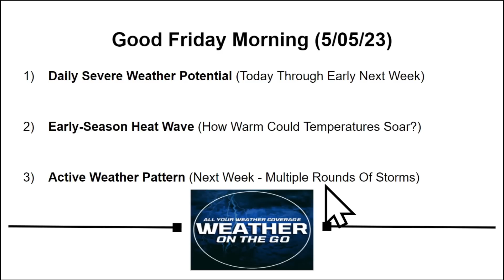A Furious Storm Is ABOUT To Erupt... WOTG Weather Channel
A very active weather pattern will lead to multiple chances for severe weather from today through next week. Damaging winds, large hail, and isolated tornadoes will be possible. A major early-season heat wave will occur with multiple 90 degree temperatures likely this weekend.

0:00 Intro
0:27 Weather Forecast Overview
1:54 Today's Severe Weather Potential
4:23 Early-Season Heat Wave
5:43 Weekend Severe Weather Potential
10:24 Next Week's Weather Pattern
13:05 Wrap-Up